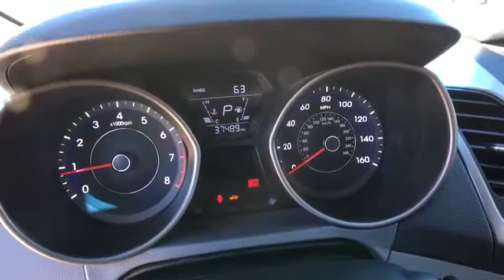2016 Hyundai Elantra Denver, Lakewood, Wheat Ridge, Englewood, Littleton, CO L1818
11001 West I-70 Frontage Road N

2016 Hyundai Elantra CARFAX One-Owner. This 2016 Hyundai Elantra is located at the Medved Autoplex in Wheat Ridge. Medved gives you the MAX! Medved guarantees the MAXIMUM trade allowance for your trade! Price is after 3500.00 Push, Pull and Drag. Price includes Dealer and Handling Fee. Price does not include title or tax. Certified Pre-owned vehicles do not qualify for Push Pull and Drag. See Dealer for Details.
Radio: AM/FM/SiriusXM/CD/MP3 Audio System,4-Wheel Disc Brakes,6 Speakers,Air Conditioning,Electronic Stability Control,Front Bucket Seats,Tachometer,ABS brakes,Brake assist,Bumpers: body-color,CD player,Delay-off headlights,Driver door bin,Driver vanity mirror,Dual front impact airbags,Dual front side impact airbags,Front anti-roll bar,Front reading lights,Front wheel independent suspension,Illuminated entry,Low tire pressure warning,MP3 decoder,Occupant sensing airbag,Outside temperature display,Overhead airbag,Overhead console,Panic alarm,Passenger door bin,Passenger vanity mirror,Power door mirrors,Power steering,Power windows,Rear anti-roll bar,Rear seat center armrest,Rear window defroster,Remote keyless entry,Security system,Speed control,Speed-sensing steering,Split folding rear seat,Tilt steering wheel,Traction control,Trip computer,Variably intermittent wipers,AM/FM radio: SiriusXM